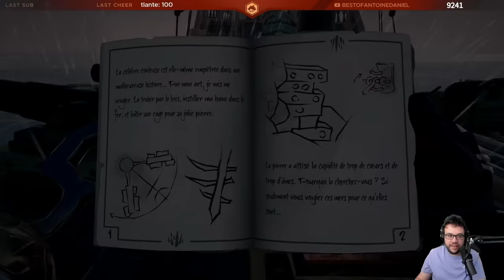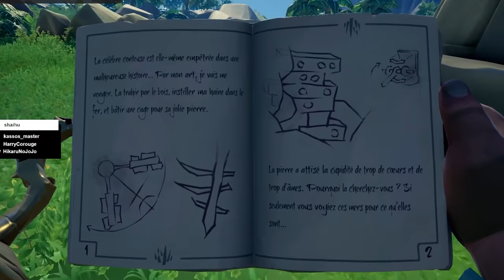SEA OF THIEVES - « Le galion de la pitié » (avec Fred, Seb, Karim et Antoine Daniel)